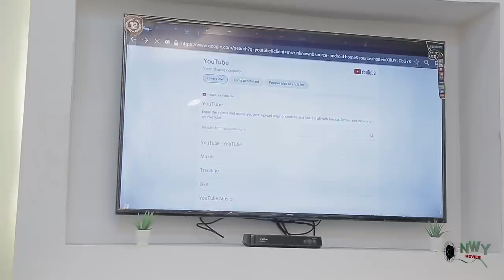Marriage Breakup Season 1&2 - New Movie'' Uju Okoli & Onny Micheal 2021 Latest Nigerian Movie